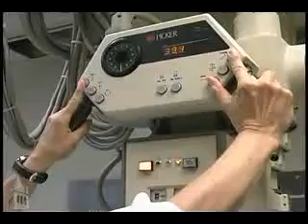Yissum Technology Transfer - Boris Rubinsky - Method for transmitting medical images via cell phones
Simple, independent data acquisition device (DAD) at remote patient site is connected via cellular phone technology with advanced image reconstruction and hardware control multiserver unit at a central site anywhere in the world. The cellular phone technology transmits unprocessed, raw data from the patient site DAD to the central facility for image reconstruction. The image is returned to the cellular phone at the DAD site and displayed on the cellphone screen. Proof of concept demonstrated using electrical impedance tomography (EIT).